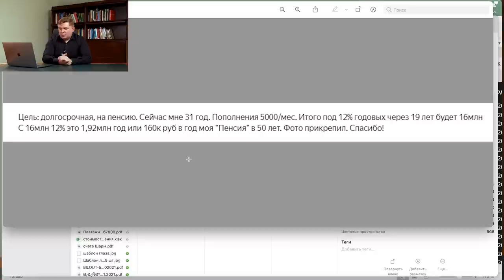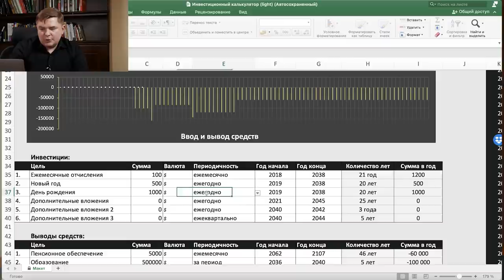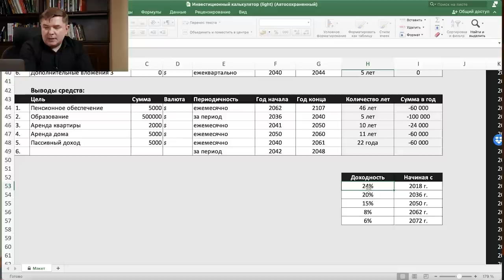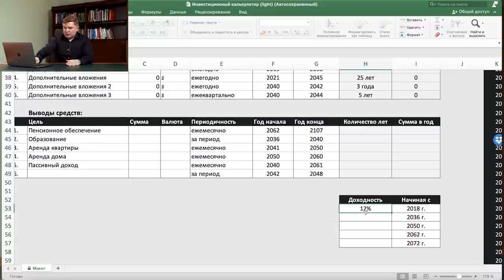Основные ошибки инвестора / Разбор инвестиционных портфелей подписчиков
Досмотрите этот ролик до конца и узнаете, как лучше инвестировать, на примере других портфелей.

Снимать еще видео в подобном формате? Напишите ваше мнение в комментарии!

СТРУКТУРА
0:00 - Вступление
1:36 - Отсутствие финансового плана
4:12 - Профессионально учитывайте ваши инвестиции
5:32 - Слишком широкая или слишком узкая диверсификация
7:11 - Портфель №1
11:18 - Портфель №2
18:51 - Портфель №3
25:59 - Как работает инвестиционный калькулятор?
32:09 - Заключение